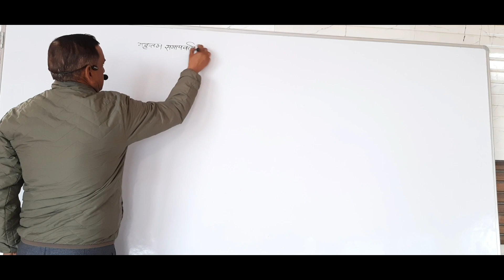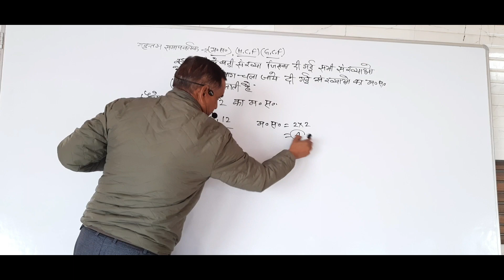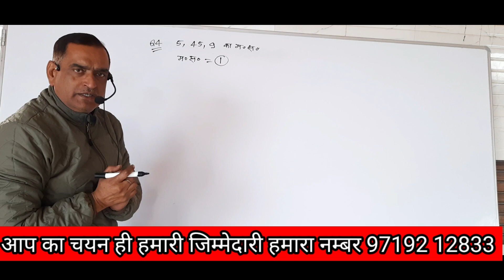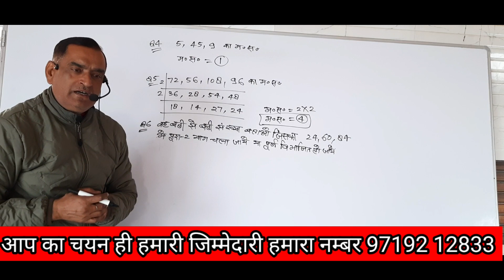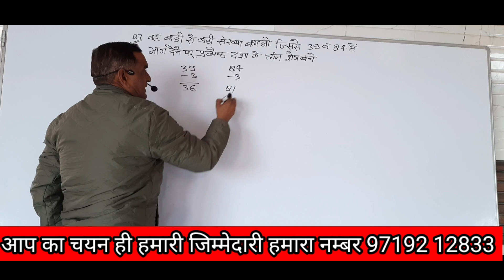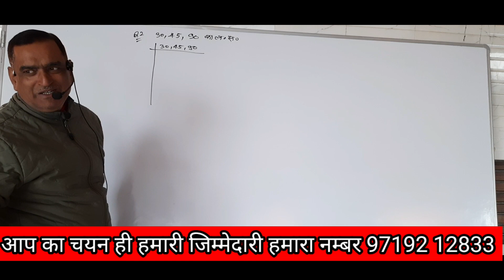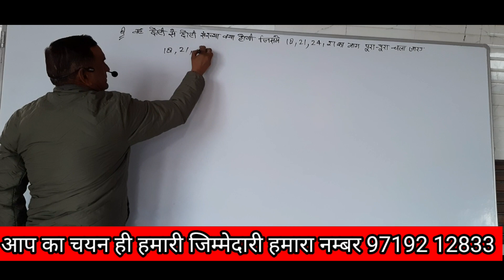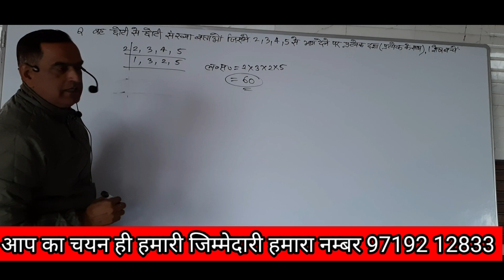आप आगे बढ़े आप के सहयोग के लिए हम आप के साथ है चयन नही तो फीस नही